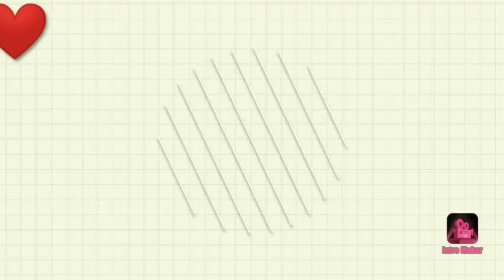FATHER'S DAY VLOG! | Gene Rose Roco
HAPPY FATHER'S DAY, TAY! AT SA LAHAT PO NG TATAY DYAN! I SALUTE YOU ALL PO! THANK YOU AND GODBLESS!! ❤️

Gene Vlogs ✨